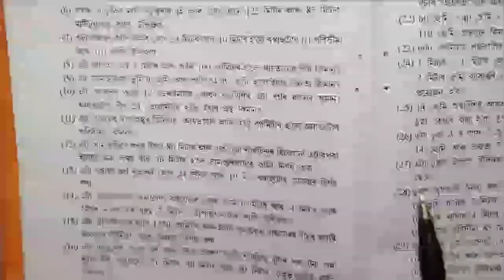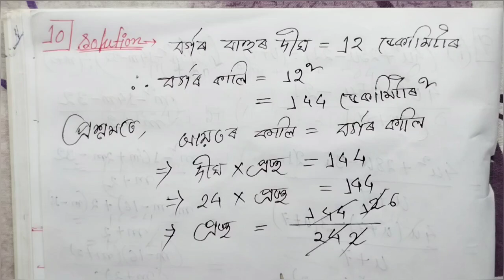Class 10 mathematics exercise R-6 question no 10,11.//100℅ concept +. Fully solved💪😄👌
Practice makes men perfect এই বাণী সাৰোগত কৰি  গুণগত তথা উন্নত মানদণ্ডৰ শিক্ষা সম্পূৰ্ণ বিনামূলীয়াকৈ প্ৰতি গৰাকী জ্ঞান পিপাসু ছাত্ৰ ছাত্ৰীৰ বাবে এই চেনেলৰ যোগেদি আমি আগবঢ়োৱাৰ এক প্ৰয়াস কৰিছো।আশা কৰো তোমালোকে আমাক সহায় সহযোগিতা কৰিবা ।
About teacher ---
English - SATYEN BHARALI
(B.A,B.T, 30 YEARS TEACHING EXPERIENCE )
MATHEMATICS, ADVANCED MATHEMATICS, SCIENCE -
MADHURJYA BHARALI
(96%IN HSLC 2023.MATH-100,Advanced math -100,SCIENCE -97,Social science -96,ASSAMESE -90,ENGLISH -91)
ADDRESS -District -BARPETA